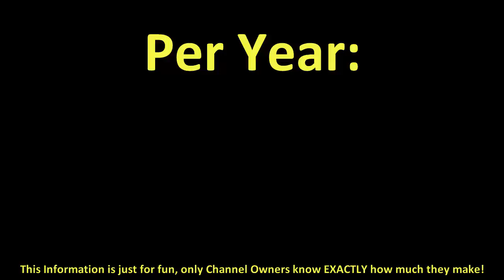How much does GameGrumps make on YouTube 2016